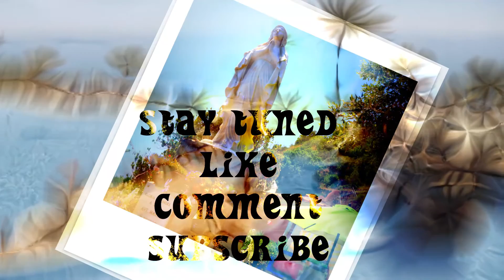Positano Romantic Amalfi Coast Italy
Costa Del Sol, Marbella, Spain

Positano is the coast's most photogenic town, with steeply-stacked houses tumbling down to the sea. Positano is a village on the Amalfi Coast, in Campania, Italy, mainly in an enclave in the hills leading down to the coast.

Please Like our facebook page: marbellaeyespain